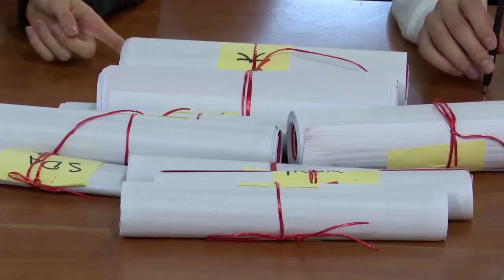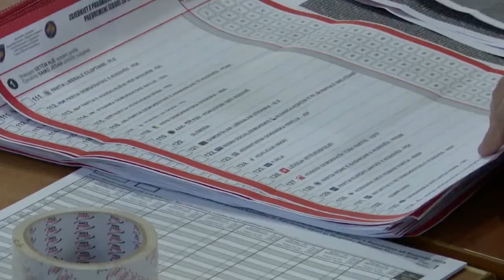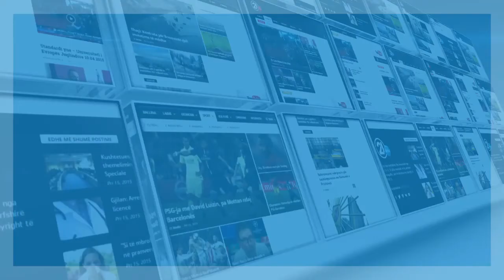ZGJEDHJET NE PODUJEVE DHE MITR TE VERIUT 14 06 2020